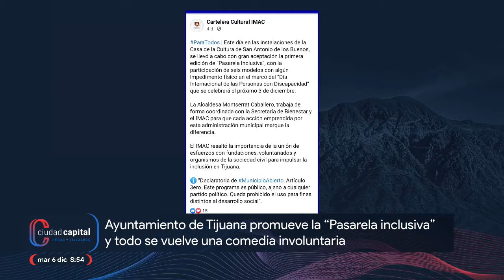Ayuntamiento de Tijuana promueve la “Pasarela inclusiva” y se vuelve una comedia involuntaria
Pifia del Día: Y hablando de inclusión, Ayuntamiento de Tijuana promueve la “Pasarela inclusiva” y todo se vuelve una comedia involuntaria.

Escuchanos en vivo en Tijuana, por la 104.9 FM 📻 , La Número Uno.

¿Te perdiste nuestro programa?